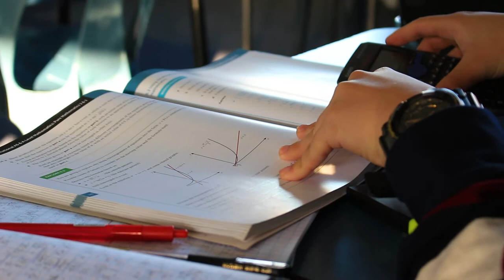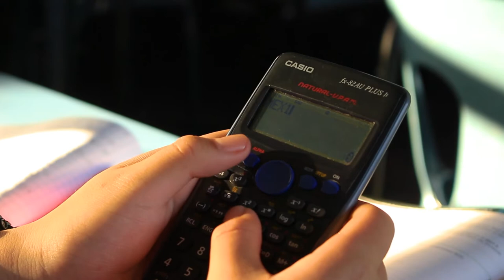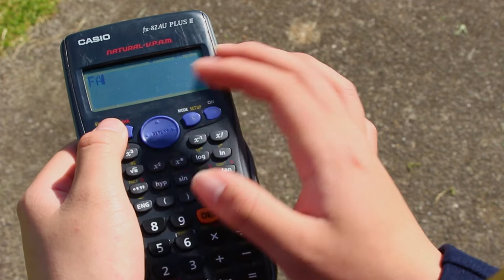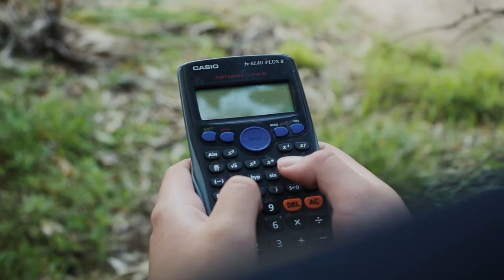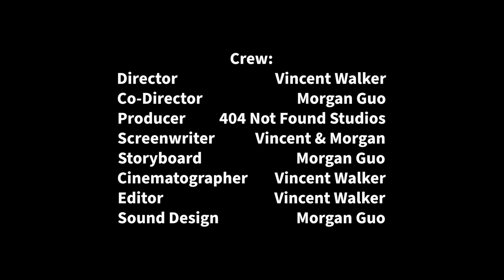Mathematics - Short Film By Vincent Walker & Morgan Guo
This is the Official Short Film of Mathematics